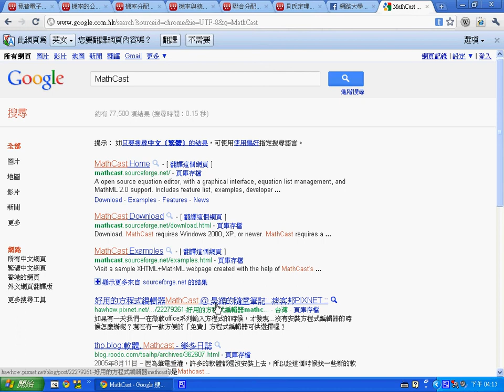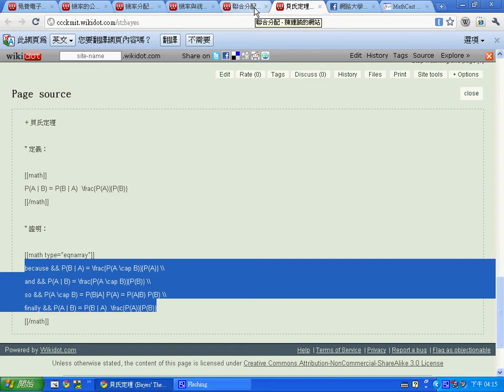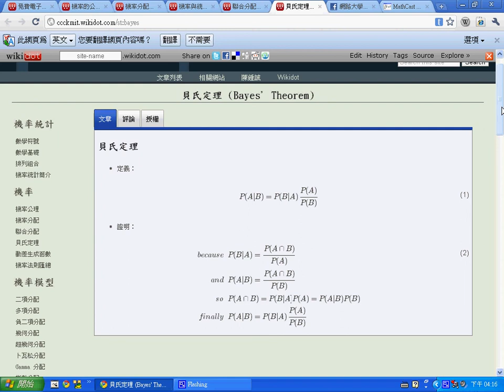數學公式編輯器 MathCast -- MathCast.avi